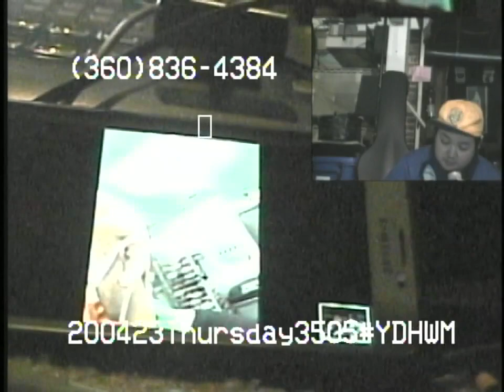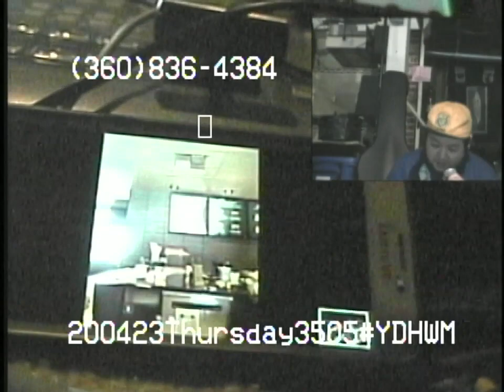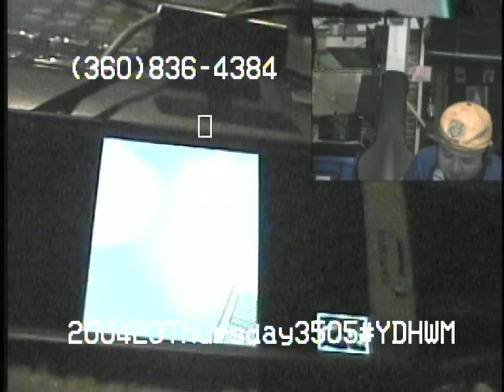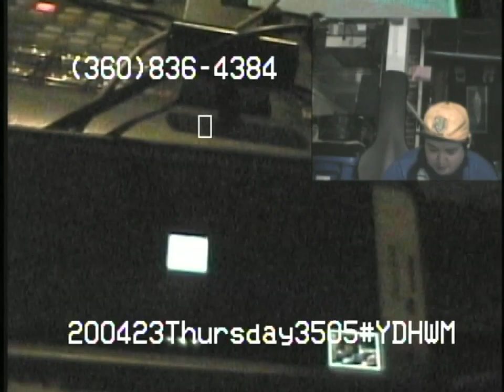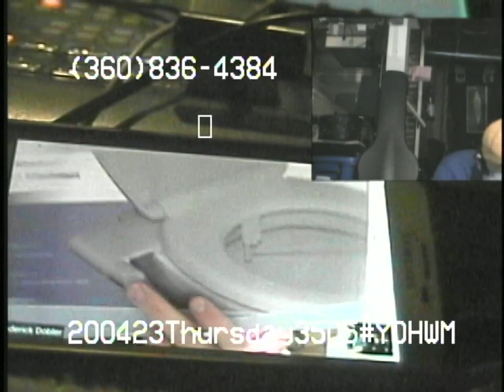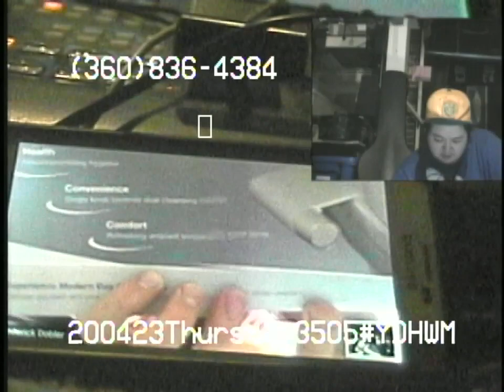YDHWM 3505 Going Back to Work 200423 Thursday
It's the program!
Call in! leave a message and we'll call you back

day: thursday
date: april 23 2020
tape: twister